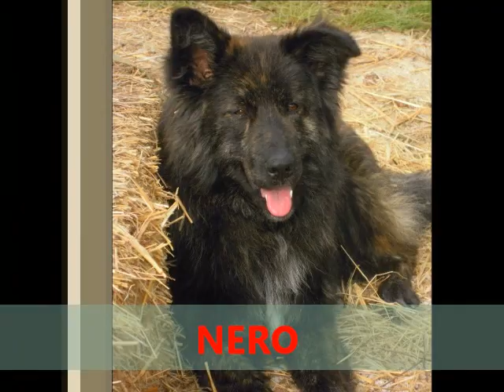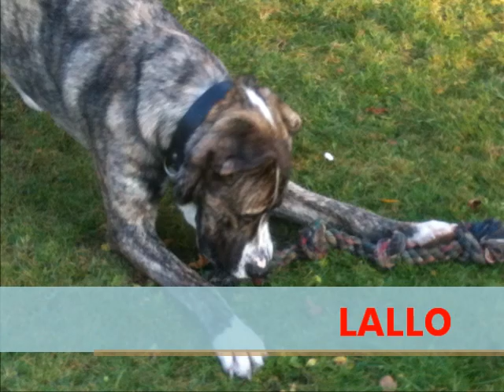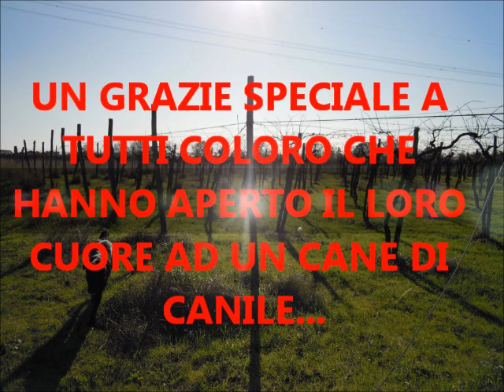Adozioni 2012 Rifugio di Lanuvio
Ed eccoli qua, molti nei nostri cagnolini adottati nel 2012, tutti provenienti dal Rifugio di Lanuvio, in provincia di Roma, dove sono ospitati circa 250 cani in cerca di famiglia... Ringraziamo le splendide famiglie che hanno adottato da noi e tutti i volontari!!!
Il Gruppo Animalista Castelli Romani